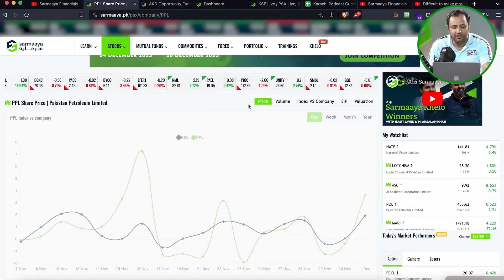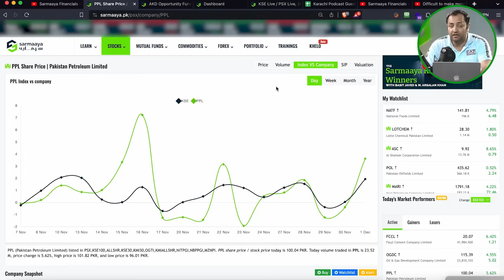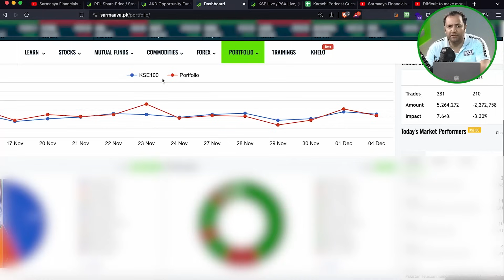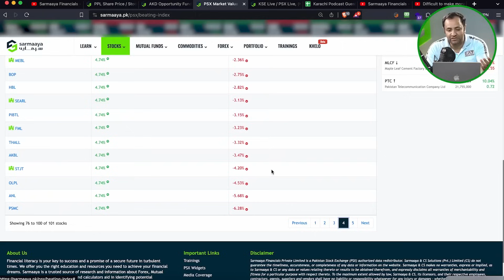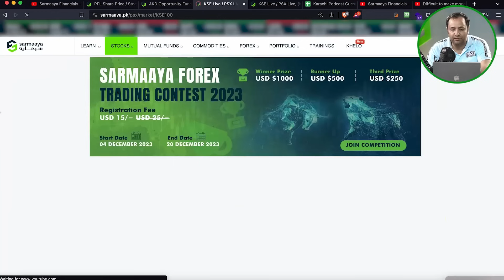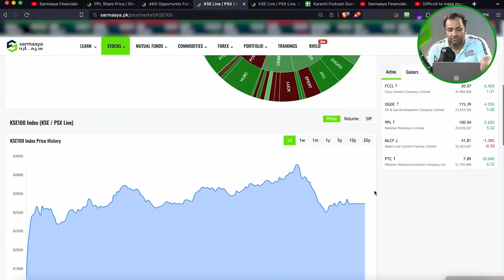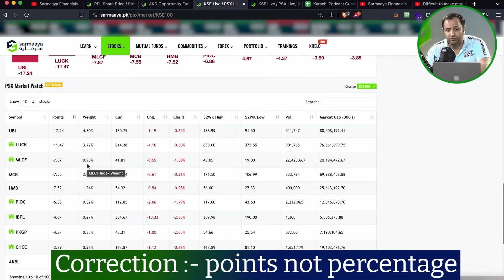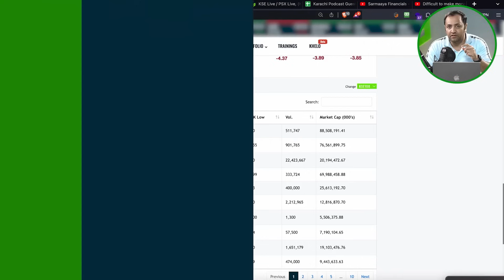Money Making Tips for Pakistan Stock Exchange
In this video, Laeeq Ahmed CEO, Sarmaaya Financials shares his in-depth knowledge and tips about making money in Pakistan Stock Exchange. By using easy-to-use tools on Sarmaaya.pk you can select a lucrative stock or mutual fund depending on your risk appetite.

0:00 Introduction

0:31 Best tools for stock selection and valuation

1:46 Index VS. Company tool

2:50 Mutual Fund VS. Index tool

3:52 Your Portfolio VS. Index tool

5:47 Identify the best stocks with Beating Index tool

8:40 What is KSE100 Index in Pakistan Stock Exchange (PSX)

15:08 Outro